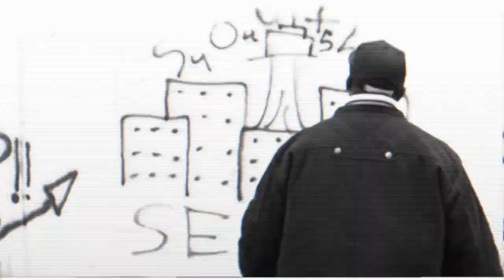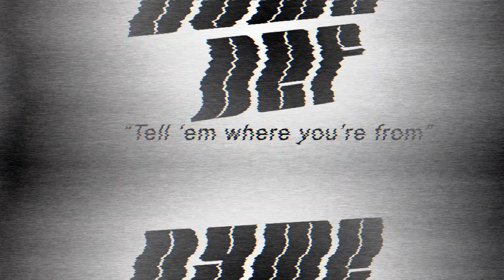DYME DEF - TELL'EM WHERE YOU'RE FROM - PROD BY BEANONE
Dyme Def - Seattle Goods "Tell 'em where you're from"
EXCLUSIVE
VIDEO: Media Giant

Yuk The World!